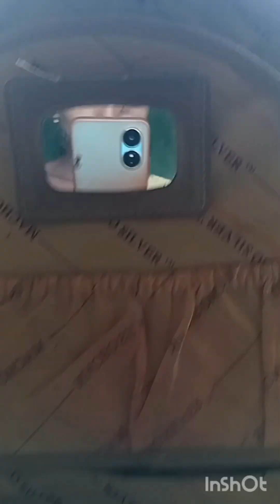🙏सारा काम खत्म 👍 करके गांव से वापस 👉 गोरखपुर#youtubevideos